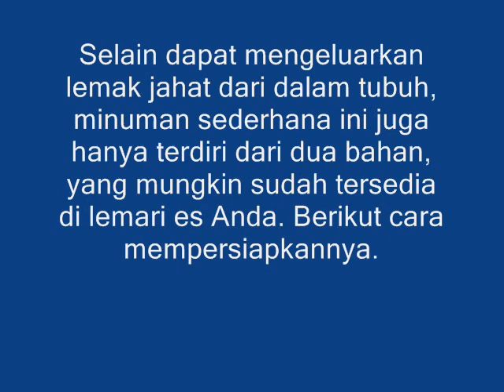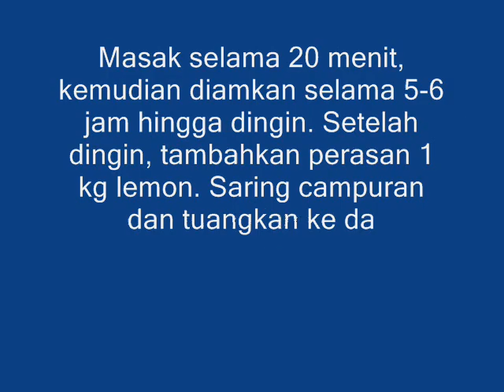Turunkan Berat Badan 4 Kg Dalam Seminggu Dengan Cara Ini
dengan minuman ini, Anda dapat menurunkan hingga 4 kilogram hanya dalam waktu satu minggu.